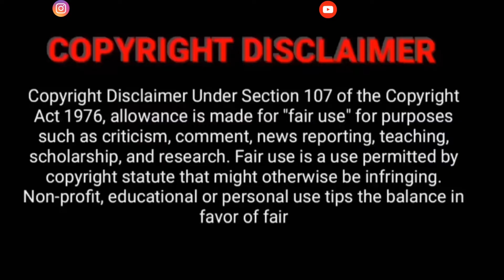Kaathuvaakula Rendu Kaadhal Teaser Troll | VJS | Nayan | Samantha | CherryClicks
Note:-
✓ Credits of the content used in this video belongs to respected owners. This video is not used for any illegal sharing or profit making.